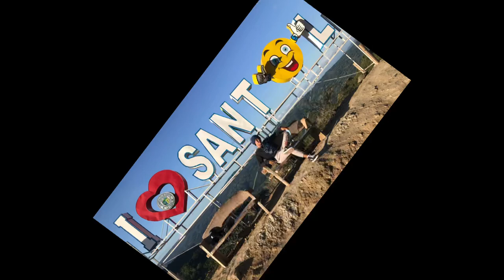trabel BLAGER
Unexpected vlog, unexpected travel and unexpected na may nameet na vlogger.

chill’n vibes